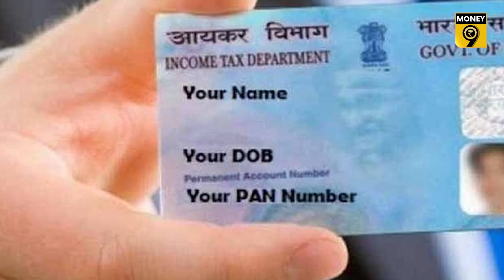EP25: Jaagte Raho | PAN Card नहीं है आपका Identity Card | PAN Card Fraud Detection | Money9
आपका पैन बहुत संवेदनशील दस्तावेज है. इस मामले में जरा सी लापरवाही बड़ी मुसीबत में फंसा सकती है. इस हालात से कैसे करें बचाव, इसके लिए देखिए जागते रहो का यह वीडियो-